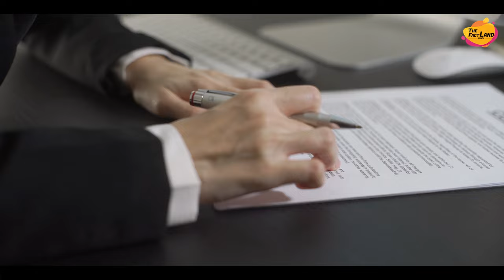Mastram, Gandi baat जैसी Adult Films में कैसे शूट होते हैं Intimate Scene| Nehal Vadolia| CamSutra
Video Title : Mastram, Gandi baat जैसी Adult Films में कैसे शूट होते हैं Intimate Scene| Nehal Vadolia| CamSutra|
Language  : Hindi